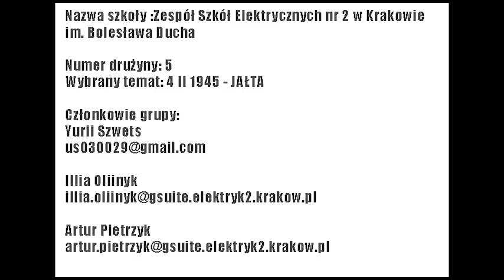Drużyna nr 05 - Konferencja Jałtańska